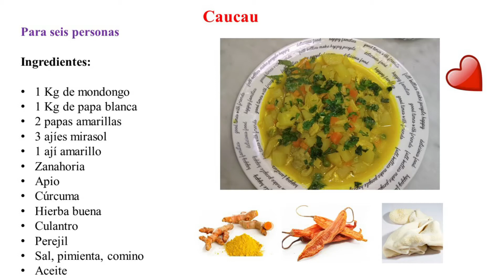La cocina de Doña Ylza, CAUCAU DE MONDONGO PERUANO, SUPER DELICIOSO,,,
Delicioso Caucau de mondongo, sabrosísimo y bien hecho